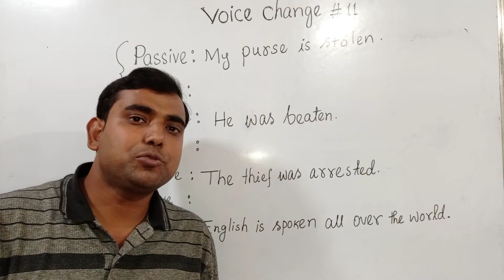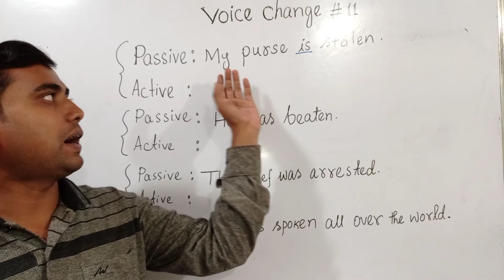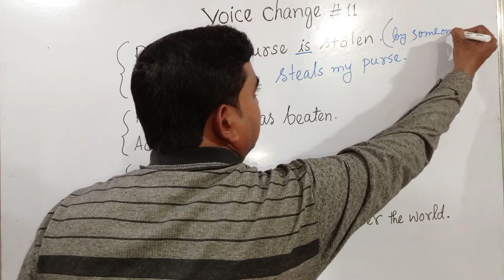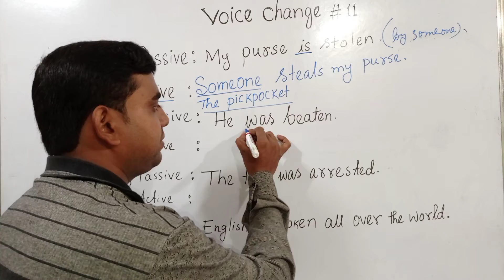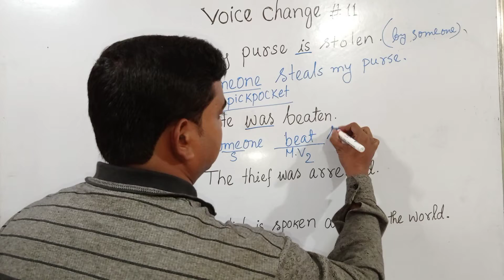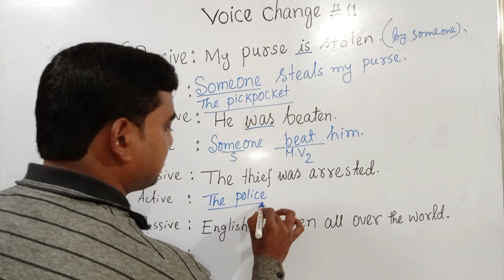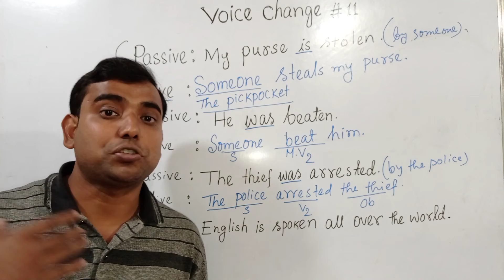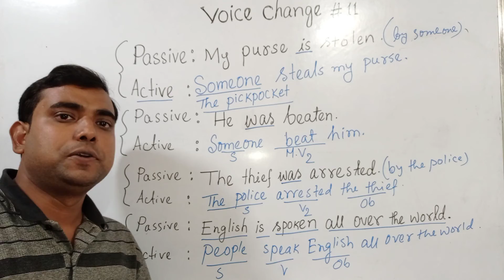Passive Voice to Active Voice | Exceptional Voice Change in English | Voice Change Episode 11